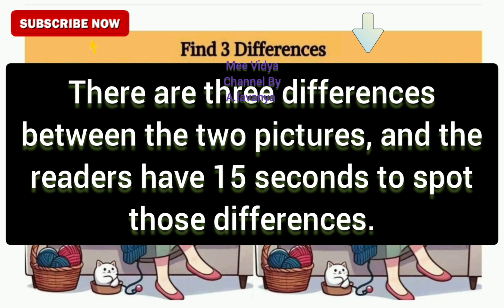find the 3 difference between the two Photos